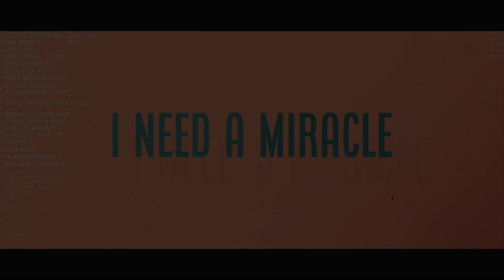I NEED A MIRACLE WK2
I Need A Miracle - Week 2
Speaker: Mark Shook

The next day He purposed to go into Galilee, and He found Philip. Now Philip was from Bethsaida, of the city of Andrew and Peter.  Philip found Nathanael and said to him, “We have found Him of whom Moses in the Law and also the Prophets wrote—Jesus of Nazareth, the son of Joseph.” Nathanael said to him, “Can any good thing come out of Nazareth?” Philip said to him, “Come and see.” Jesus saw Nathanael coming to Him, and said of him, “Behold, an Israelite indeed, in whom there is no deceit!”   Nathanael *said to Him, “How do You know me?” Jesus answered and said to him, “Before Philip called you, when you were under the fig tree, I saw you.”   Nathanael answered Him, “Rabbi, You are the Son of God; You are the King of Israel.”  Jesus answered and said to him, “Because I said to you that I saw you under the fig tree, do you believe? You will see greater things than these.”   And He* said to him, “Truly, truly, I say to you, you will see the heavens opened and the angels of God ascending and descending on the Son of Man.”   John 1:43-51

1.     A MIRACLE STARTS NOT WITH OUR           , BUT WITH ANSWERING AN           .

Philip found Nathanael and said to him, “We have found Him of whom Moses in the Law and also the Prophets wrote—Jesus of Nazareth, the son of Joseph.”  Nathanael said to him, “Can any good thing come out of Nazareth?” Philip said to him, “Come and see.”

2.     A MIRACLE IS NOT THWARTED BY                 OR OUR GENUINE           , BUT BY           .Nathanael said to him, “Can any good thing come out of Nazareth?"

3.     A MIRACLE IS            TO MISS IN THE           .Nathanael* said to Him, “How do You know me?” Jesus answered and said to him, “Before Philip called you, when you were under the fig tree, I saw     you.”   Nathanael answered Him, “Rabbi, You are the Son of God; You are the King of Israel.”  Jesus answered and said to him, “Because I said to you that I saw you under the fig tree, do you believe? You will see greater things than these.”

4.    THE GREATEST MIRACLE IS TO BE            AND            BY GOD